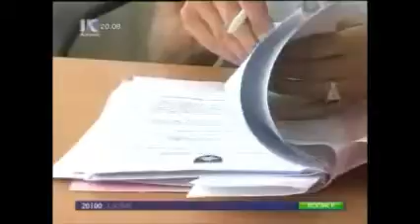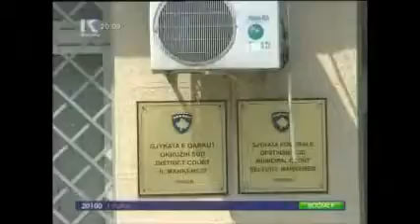TEMPERATURAT E LARTA VESHTIRSOJNE PUNEN E GJYQTAREVE